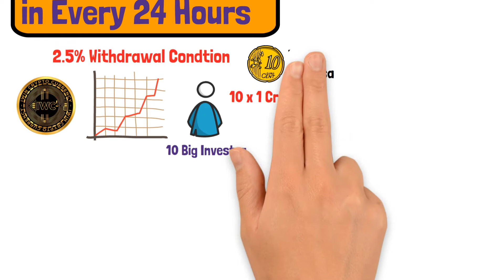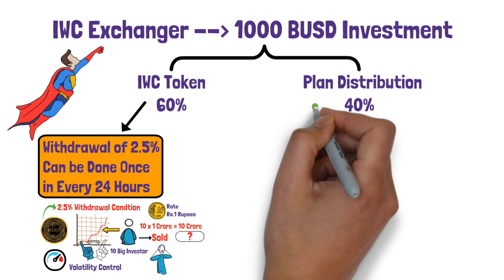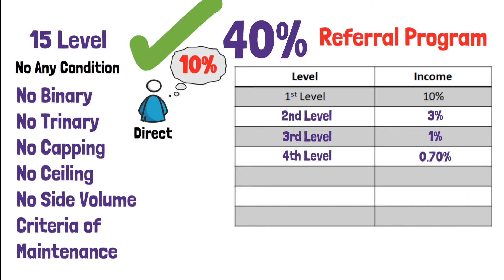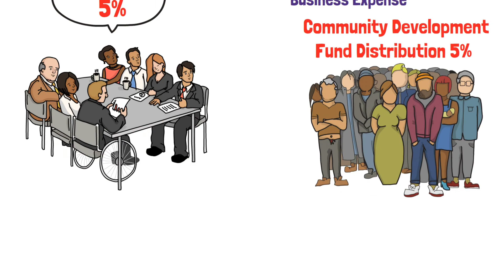IWC Exchanger मे रोजाना 2.5% Withdraw करे Hindi । IWC Exchanger । Token । Smart Chain । Blockchain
► Payment Geteway
► Website Development
► PDF & PPT or Banner
► YouTube Promotion
► Animation Video Creation
► Bulk WhatsApp Marketing Software
► MLM Promotion

| Thanks |
Hello everyone…. A warm welcome to all for visiting our channel Whiteboard Explainer.